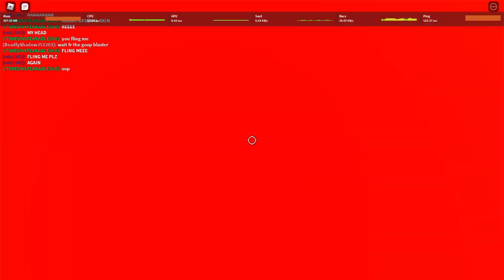Glitch Duo Event Back ??? [Completed] [Sans AU Battle Arena: The Destroyed Multiverse]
Glitch Duo Event have been open for some reason :v , so I hope you all enjoy video , hit the like and subscribes so we can see more my epic video :3 Thx you all